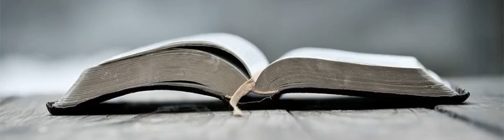07.19.15 성령 안의 교제 행 4:32-5:11